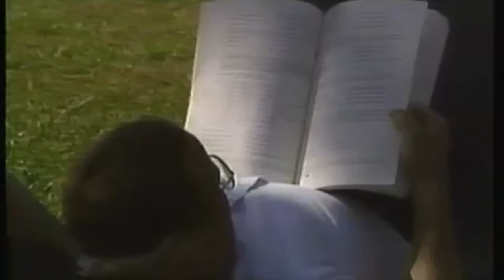towson state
Inspiring. Towson State University theme song from late 1980s.